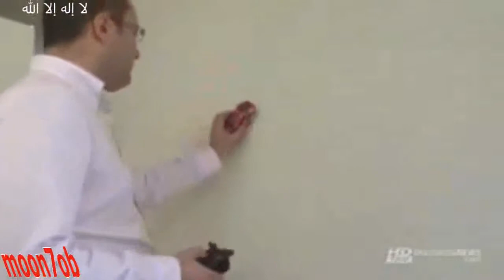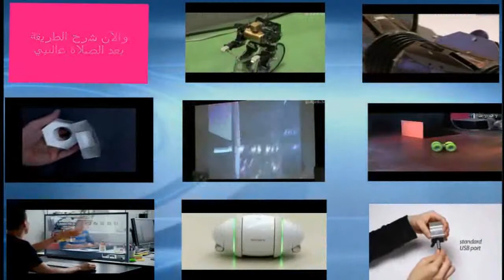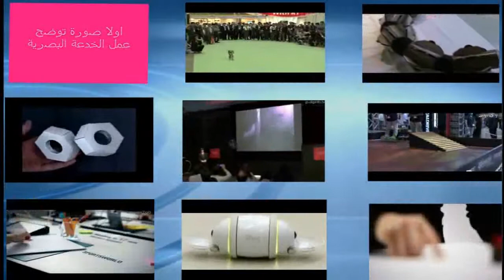لعبه جميله جدا جدا وغريبه